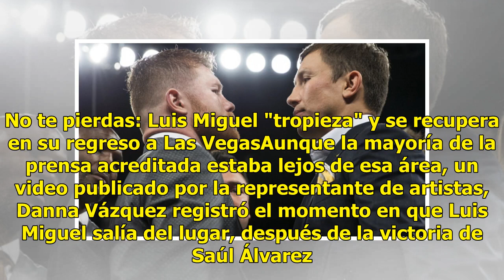Luis Miguel acapara reflectores en el triunfo del "Canelo"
Las Vegas, Nevada.- Después de cumplir con las dos presentaciones que tenía programadas en el Colosseum del Caesar's Palace, Luis Miguel fue a apoyar a su amigo Saúl "Canelo" Álvarez en la pelea contra Gennady Golovkin. Vestido de negro y luciendo lentes, el cantante acudió a la cita acompañado de u...